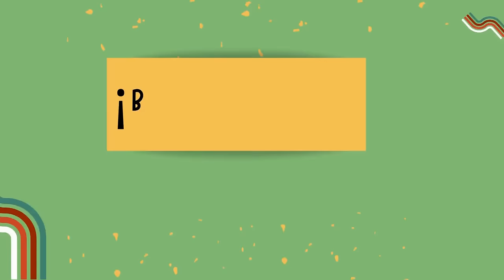Onomatopeyas | Español Para Bebés | Learn To Talk | Ms.Ramos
Welcome! Escuelita Ms. Ramos teaches toddlers and preschoolers Spanish in a fun and engaging way It is beneficial for children to learn languages at an early age because it will be easier and faster for them to learn. Ms Ramos teaches her students colors, numbers, and much more with interactive activities and songs. Ms Ramos has an associates in Early Childhood Education and a bachelors in Spanish, with seven years of experience teaching toddlers Ms.Ramos’s goal is to create educational content that helps children to successfully learn a second language.